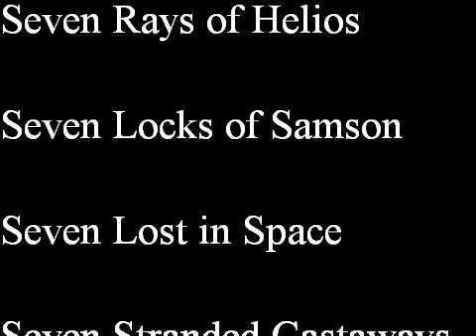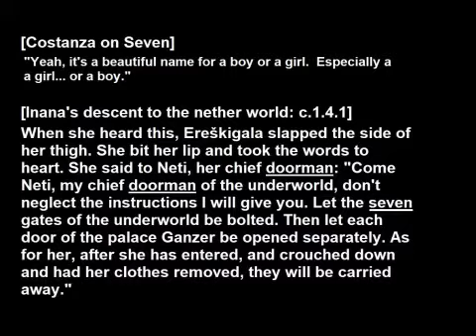1996-02-01: Seinfeld Smart Seven and Solomon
Seven!

In Inanna's Descent into the Netherworld through seven gates, the Anunnaki are portrayed as seven judges who sit before the throne of Ereshkigal.

The number Seven became associated with many collections.

01. Seven Sisters (Pleiades)
02. Seven Gates of Kur, Sumerian Underworld
03. Seven tiers for a Ziggurat
04. Seven Days a Week
05. Seven Continents of Planet EArth
06. Seven Seas
07. Seven Wonders of the Ancient World
08. Seven Rays of Helios
09. Seven Locks of Samson
10. Seven Rays Statue of Liberty
11. Seven Samurai
12. Magnificent Seven
13. Seven Brides for Seven Brothers
14. Seven Lost in Space
15. Seven Stranded Castaways

TZTOZTOF.ZTTF/ZTEV